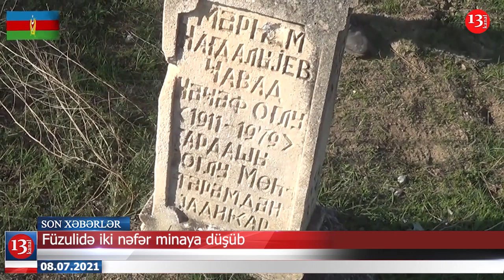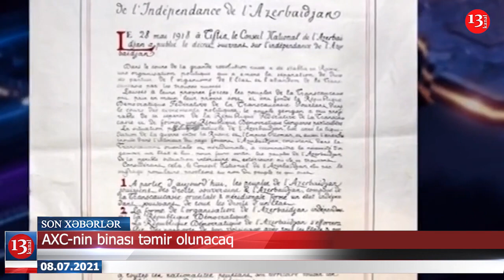Müharibədə dağılmış evlər yenidən bərpa edilir; Türkiyə, Azərbaycan və Gürcüstan təlimlər keçirəcək